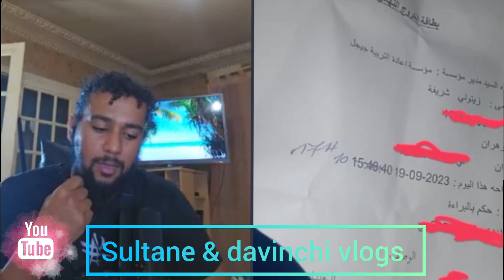من ذوي الاحتياجات الخاصة وطمعو فيها ماهذا يا مسلمين 😱😱algeria